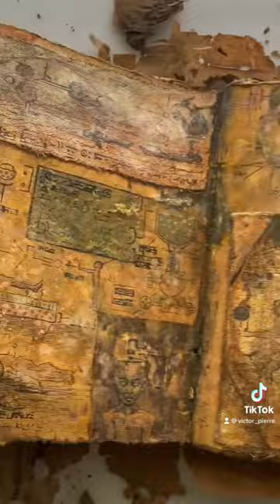Excav: Oedotria 53, from site 1 - object 1. (pg. 2-3)